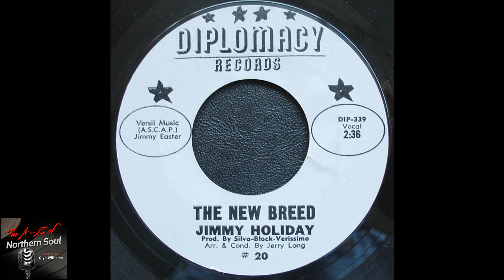Jimmy Holiday - The New Breed - (1965)